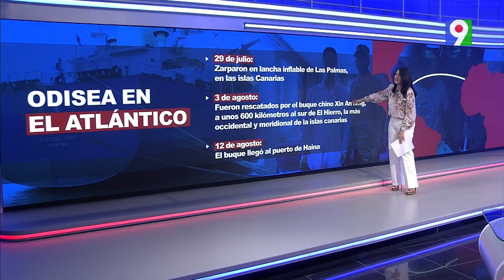Serbio espera ser repatriado tras odisea en altamar | Emisión Estelar SIN con Alicia Ortega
Al recordar que permanecieron 10 días en alta mar, Nikola Nikolic, dijo que espera que las autoridades dominicanas y la embajada de su país en Cuba puedan ayudarlo a regresar con sus familiares lo antes posible.